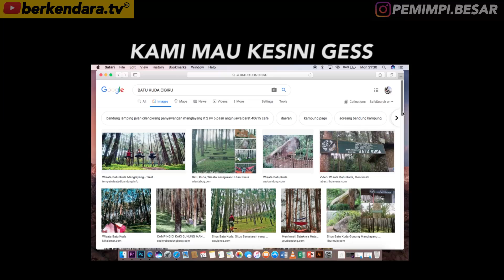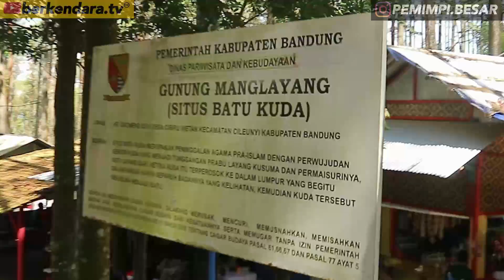HONDA C70 INDONESIA : MOTOR TUA NAEK GUNUNG SAMPE NGEBUL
‌follow juga ig : berkendara tv dan ig pribadi saya : pemimpi.besar

SELAMAT BERSENANG SENANG DENGAN KENDARAAN KALIAN